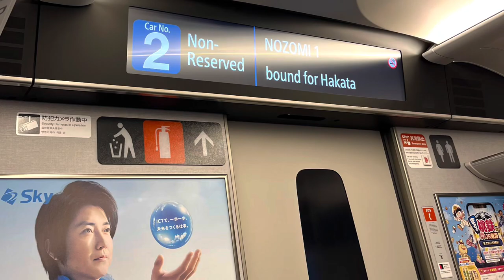Japan Bullet Train ( Shinkansen) | Mt. Fuji view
Nozomi is the fastest train service running on the Tokaido & San'yō Shinkansen lines in Japan. The service stops at only the largest stations, and along the stretch between Shin-Ōsaka and Hakata, Nozomi services using N700 series equipment reach speeds of 300 km/h (186 mph). The trip between Tokyo and Osaka, a distance of 515 kilometres (320 mi), takes 2 hours 21 minutes on the fastest Nozomi service, with the fastest service between Tōkyō and Hakata taking 4 hours 46 minutes.

On the Nozomi—the fastest of the bullet trains—Mt. Fuji appears about four minutes after passing through Mishima Station.